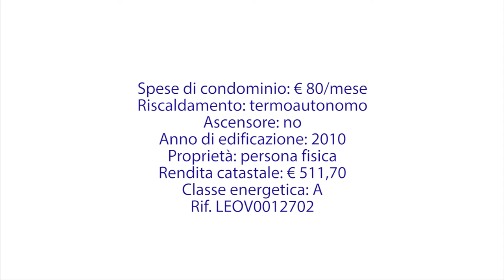APPARTAMENTO IN VILLA CON GIARDINO, POSTO AUTO E CANTINA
roma mezzocammino via hugo pratt proponiamo in vendita una villa a schiera sviluppantesi su tre livelli, collegati da una comoda scala interna, con ingresso indipendente, e composta al piano terra da un salone all'americano di ca. 35mq con cucina a vista e servizio, al piano primo da un disimpegno ed un ambiente di 15mq servito da un soleggiato terrazzo di 20mq ca; al piano seminterrato da un disimpegno, due ambienti con finestra e da un lavatoio. completa la proprieta' un delizioso giardino pavimentato di 55mq ca., una cantina ed un posto auto coperto in garage. l'immobile e' in ottimo stato, essendo una recente costruzione, e' dotata di riscaldamento autonomo, grate anti intrusione ed aria condizionata e risulta molto luminoso, avendo una doppia esposizione sud-ovest. prezzo richiesto: euro 340.000 leov0012702 il presente immobile e' attiguo a un immobile gemello che stiamo vendendo che possono essere acquistati da 2 nuclei familiari lr immobiliare s.r.l. 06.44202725 le informazioni riportate non hanno alcun contenuto contrattuale. le metrature commerciali sono puramente indicative. i dati riguardanti le informazioni commerciali relative alle inserzioni pubblicate provengono direttamente all'agenzia immobiliare dai relativi incarichi di mediazione. la lr immobiliare s.r.l. declina ogni responsabilità per eventuali indicazioni erronee.